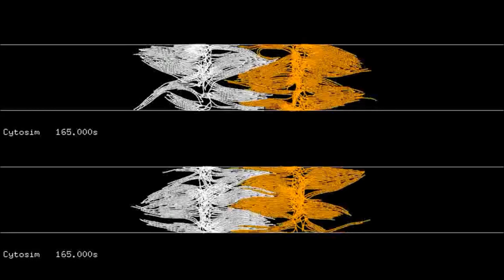Geometrical and Mechanical Properties Control Actin Filament Organization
Geometrical and Mechanical Properties Control Actin Filament Organization. Gaëlle Letort et al (2015), PLoS Computational Biology

The different actin structures governing eukaryotic cell shape and movement are not only determined by the properties of the actin filaments and associated proteins, but also by geometrical constraints. We recently demonstrated that limiting nucleation to specific regions was sufficient to obtain actin networks with different organization. To further investigate how spatially constrained actin nucleation determines the emergent actin organization, we performed detailed simulations of the actin filament system using Cytosim. We first calibrated the steric interaction between filaments, by matching, in simulations and experiments, the bundled actin organization observed with a rectangular bar of nucleating factor. We then studied the overall organization of actin filaments generated by more complex pattern geometries used experimentally. We found that the fraction of parallel versus antiparallel bundles is determined by the mechanical properties of actin filament or bundles and the efficiency of nucleation. Thus nucleation geometry, actin filaments local interactions, bundle rigidity, and nucleation efficiency are the key parameters controlling the emergent actin architecture. We finally simulated more complex nucleation patterns and performed the corresponding experiments to confirm the predictive capabilities of the model.